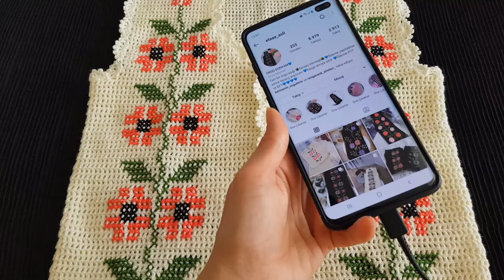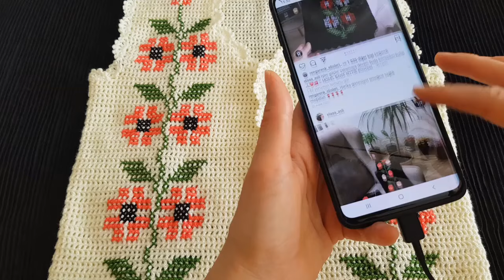✅ Baştan Sona Nakış İşlemeli Tığ İşi Yelek Modeli Yapımı Detaylı Anlatım (English Subtitle)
Baştan Sona Nakış İşlemeli Tığ İşi Yelek Modeli Yapımı Detaylı Anlatım videosunu Gösterdim. Bu Videoda tığ işi yelek modelleri , tığ işi yelek modelleri anlatımlı , tığ işi yelek örnekleri , tığ işi yelek modelleri 2021 , tığ işi yelek yapımı , yelek modelleri bayan , womens vest sewing pattern , womens vest pattern , knit womens vest , crochet womens vest , crochet womens vest tutorial , knitting womens vest , crochet womens vest pattern free , women's heated vest reviews , crochet , knitting , ören hanım yelek modelleri , womens vest , yelek , tığ işi , yelek modelleri , örgü , örgü modelleri nin nasıl yapıldığını anlattım.
Tığ İşi Yelek modeli ni siz örgü seven hanımlar için paylaştım umarım beğenirsiniz.